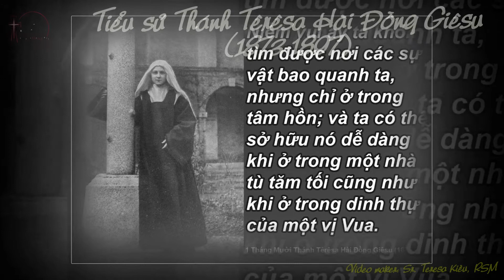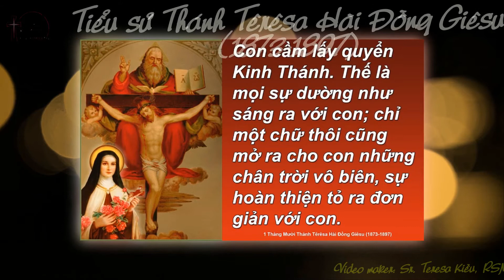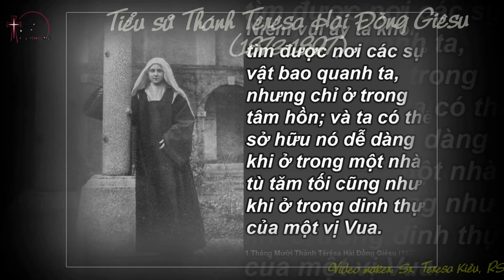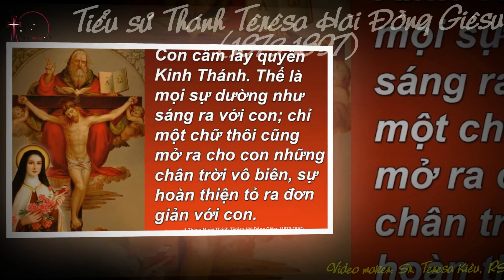Tiểu sử Thánh Têrêxa Hài Đồng Giêsu - Con đường thơ ấu thiêng liêng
TIỂU SỬ THÁNH TÊRÊSA HÀI ĐỒNG

          Têrêsa sinh ngày 02/01/1873 tại Alencon (Pháp). Cha mẹ Ngài là ông Louise Martin và bà Maria Guerin. Các ngài được Đức Giáo hoàng Phanxicô phong thánh ngày 18/10/2015. Ông bà có tất cả 9 người con, nhưng 4 người chết sớm. Trong 5 người con gái còn lại, Têrêxa là con út: 4 người vào dòng kín Camêlô và Léonine đi tu dòng Thăm Viếng. Năm lên 3 tuổi, Têrêsa mồ côi mẹ, sống dưới sự nâng niu che chở của ông Martin.

          Năm 15 tuổi, Têrêsa xin vào dòng Carmêlô (thường gọi là dòng Kín) ở Lisieux, nhưng vì chưa đủ 18 tuổi, nên người cha phải dẫn Têrêsa sang tận Rôma để xin Đức Giáo hoàng chuẩn cho.

          Vào tháng 04 năm 1888, Têrêsa vào đan viện Carmêlô ở Lisieux lúc mới 15 tuổi.  Lúc ấy chị có cảm nghiệm phong phú về đời sống đạo đức. Chính chị xem đêm Giáng Sinh 1886 như là một sự kiện quyết định trong đời sống của chị. Chị cảm nhận hồng ân của một cuộc chuyển đổi hoàn toàn; từ đấy, chị hiểu ơn gọi của cuộc đời mình là yêu Chúa Kitô và yêu con người. Cuộc sống trong đan viện có nhiều cam go về mặt vật chất cũng như về kỷ luật. Chị Têrêxa ngày càng tiến triển trên con đường yêu mến Chúa. Ước muốn cứu rỗi các linh hồn thúc đẩy Têrêxa định xin tới dòng kín Camêlô ở Sàigon, nhưng vì bệnh lao phổi, nên chị Têrêxa phải bỏ ý định này và từ tháng 4 năm 1897, Têrêxa không thể tham dự đời sống cộng đoàn nữa. Ngày 30/09/1897 chị qua đời, hưởng thọ 24 tuổi.
          Cuộc đời tu trì chỉ kéo dài có 9 năm với đầy hy sinh và yêu mến. Và 28 năm sau khi chết, tức năm 1925, Têrêsa được phong thánh. Năm sau, 1926, Têrêsa được Hội thánh  đặt làm quan thầy hội Truyền giáo thánh Phêrô, và năm 1927, Ngai được đặt làm quan thầy các xứ truyền giáo.  Ngày 19/10/1997, Đức cố Giáo hoàng Gioan Phaolô II đã tôn phong Ngaif làm Tiến sĩ Hội thánh.

II. CON ĐƯỜNG THƠ ẤU THIÊNG LIÊNG.

          Trong suốt thời gian 9 năm trong bốn bức tường của dòng Kín, Têrêsa đã làm được những gì ? Có đi đâu không ? Có để lại cho hậu thế được những gì lớn lao không ? Mà sao lại được tôn phong làm Quan thầy các xứ truyền giáo và Tiến sĩ Hội thánh, một tước hiệu cao quí và hiếm có như vậy ?

          Nhìn vào cuộc đời của chị Têrêsa, chúng ta không thấy có gì là lớn lao đáng kể, không có gì làm cho người ta phải lưu ý, đến nỗi khi chị sắp qua đời, có một chị dòng khác đã phải thành thực thốt lên:”Không biết Têrêsa chết rồi thì người ta sẽ phải nói thế nào”!  Nhưng cái mà người ta phải để ý là bí quyết độc đáo riêng của chị  để nên thánh, đó là “Đường thơ ấu thiêng liêng” và từ đó chị đã trở nên vĩ đại từ những cái nhỏ mọn trong cuộc sống !

Thánh nữ thâm tín điều này khi nói:”Trót đời con chỉ dâng hiến cho Chúa duy có tình yêu thôi”.  Thánh nữ coi Tình yêu là khuôn vàng thước ngọc cho mọi hành động của mình.  Chẳng thế mà chị đã viết thư  trả lời cho người em họ thế này: ”Em muốn xin chị chỉ cho một phương thế để trở nên trọn lành ư ? Chỉ có một phương thế duy nhất, đó là “Tình yêu”.
Thánh nữ luôn suy niệm lời Chúa với câu :”Các con hãy học cùng Thầy vì Thầy hiền lành và khiêm nhường trong lòng”.  Với một trực giác kỳ lạ về địa vị thiết yếu của đức khiêm nhường trong đời sống thiêng liêng,  thánh nữ đã nhấn mạnh về sự thực hành nhân đức này :”Hãy luôn sống như trẻ thơ” theo ý muốn của Chúa Giêsu trong Phúc Âm, Ngài chẳng muốn nói với chúng ta rằng :”Nước Trời thuộc về những người giống như trẻ thơ” sao ?